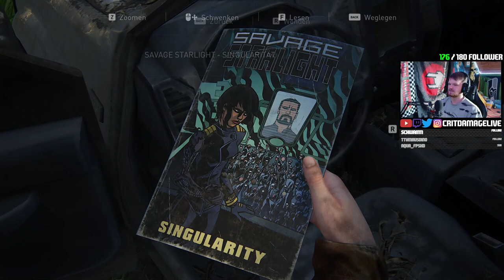Road to 100% (Part 2) 🧟 The Last of Us: Part 1 #009 | Stream vom 21.07.2023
Alles was du auf diesem Kanal siehst sind Stream VODs.